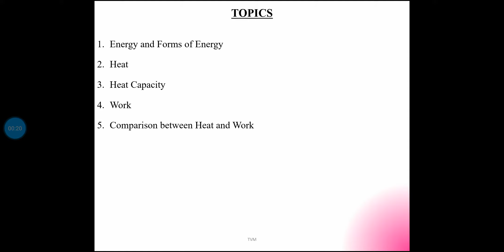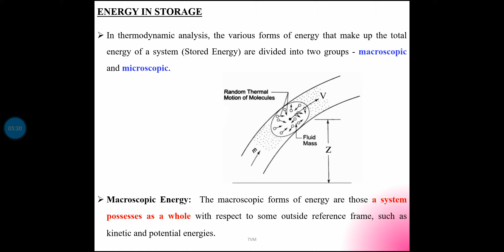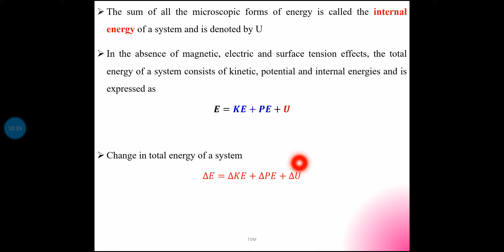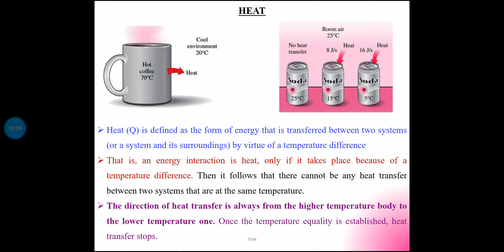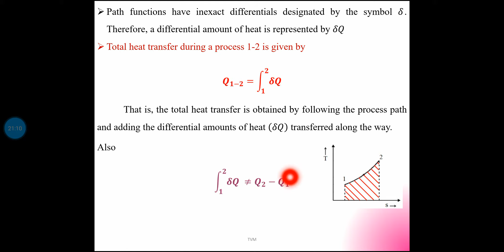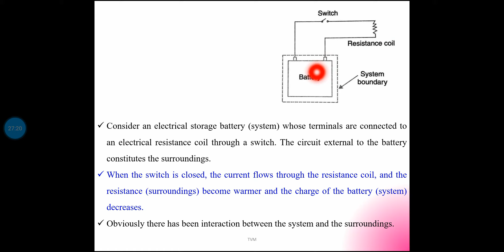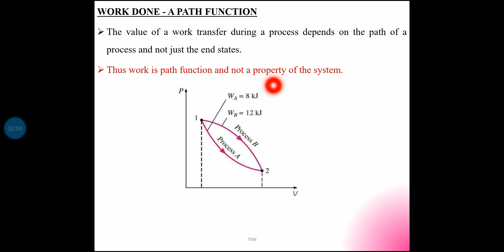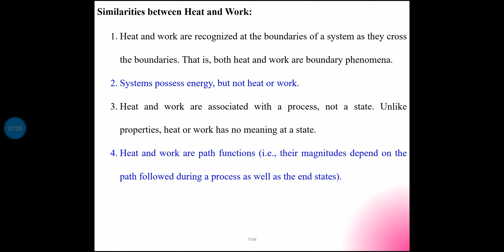Energy and Forms of Energy, Heat and Work | KTU | TD | Module 2 | Part 1